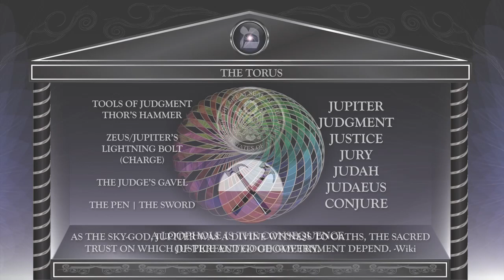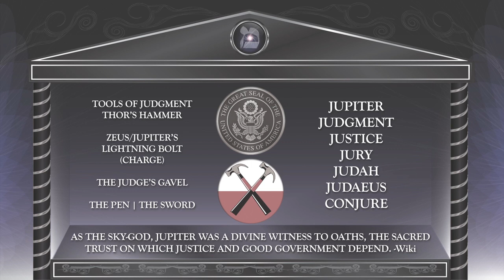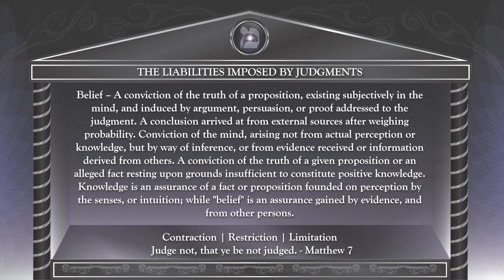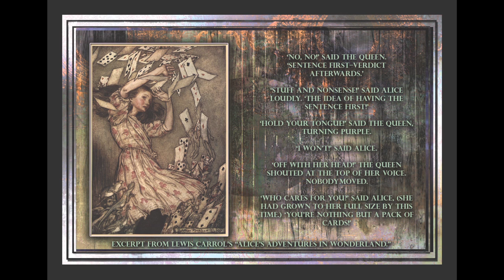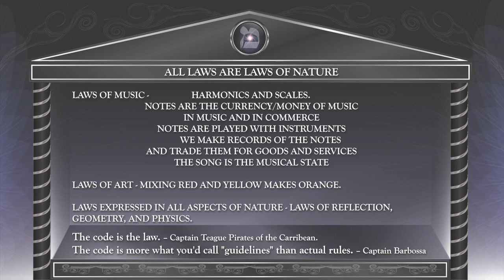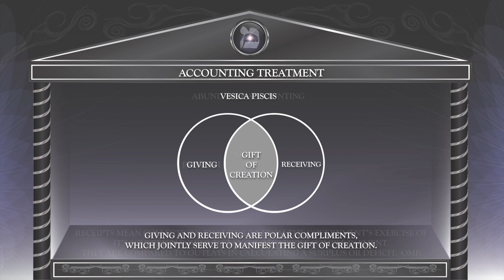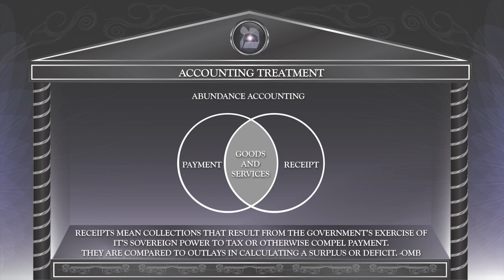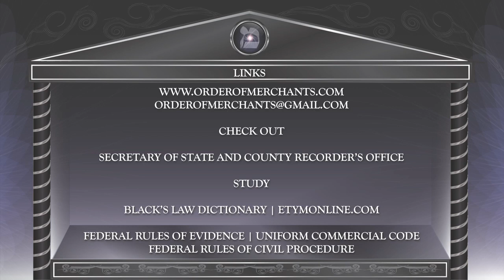Symbolic Law | Language in Commerce | Fractal Nature of the Currency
We at Order of Merchants are devoted to sharing creative tools that inspire the people of our planet to engage in the art of commerce, the graceful tradition of exchanging value with one another, and the colorful customs which accompany its culture.

A collective state flourishes when its people have achieved a wonder full competency in the arts of Law, Finance, and Government. Taking pride and humility in their trade, these people recognize the fractal nature of our world, and view the commercial system as an external projection of an internal reflection alive within each and every one of us.

This video is for anyone interested in the following:
   Language in Commerce
   Creating Your Own Belief System
   Symbolic Law
   Language in Law & Language of Law
   Language of Money & The Secret Language of Money
   Law Symbolism
   Legal Wordplay
   Money Wordplay
   Money Symbolism
   Symbolism in Law
   Sacred Commerce
   Fractal Language
   Natural Law Language

With Valor and Trust, we wish you fair well on your incredible journey through regal enlightenment.

Recorded Live @ Indigo Vortex - July 26-30, 2012

Follow Order of Merchants for More!